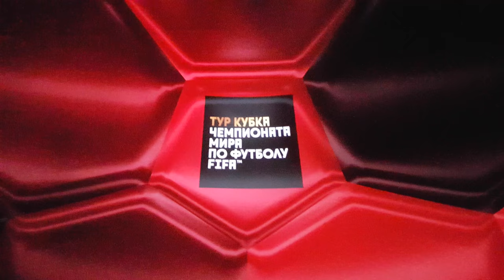FIFA WORLDCUP 2018 Кубики во владивостоке 2-мая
UZBEK YIGITI JAHON CHEMPIONAI KUBIGINI QULGA KIRITDI